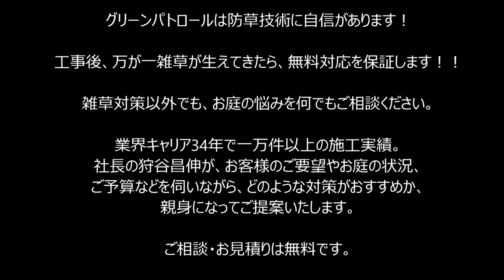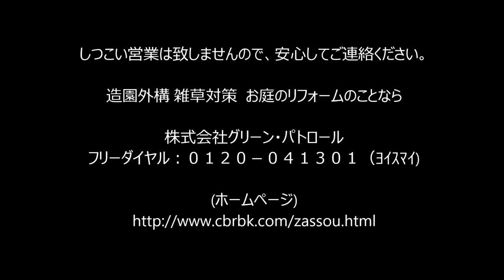ウッドデッキ活用法 ～犬が喜ぶドッグラン♪（犬用門扉付）～